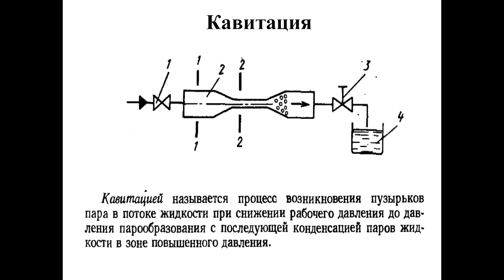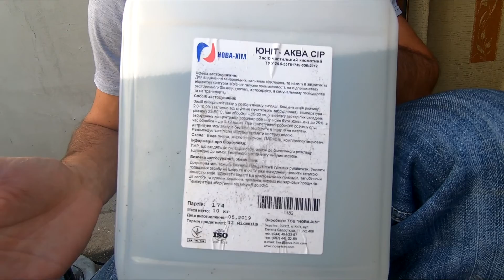Как промыть теплообменник газового котла, колонки [Колонка Beretta]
Как промыть теплообменник газового котла, газовой колонки, как промыть навесной котёл - об этом мой видеоролик. Таким образом можно промывать все, что угодно.
В примере применяется спец. техника - промывочная станция.